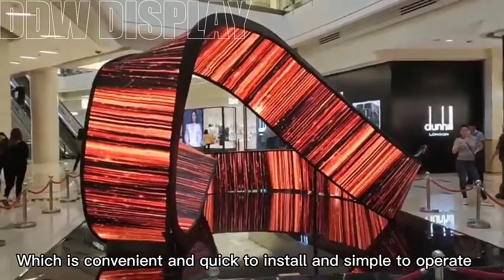Indoor circular curved soft circle led display flexible led screen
DDW-LEDCY / CY SERIES
- Soft silicone back shell High contrast ratio
- Ultra-light and ultra-thin
- Remain picture clearly & seamless, no delay
- Simple internal connection and easy installation
- Simple & fast to maintain

As a professional LED display manufacturer and solution provider, we provide R&D and production of a variety of different specifications and styles of Flexible LED screen to meet the needs of different scenarios.

What are you waiting for? Get in touch to secure yours today!